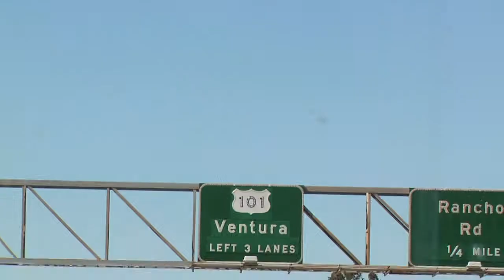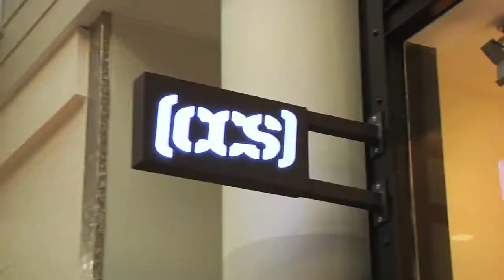FTV EPSD#32 "A DAY WITH LUIS"